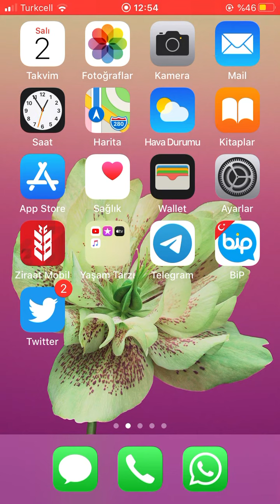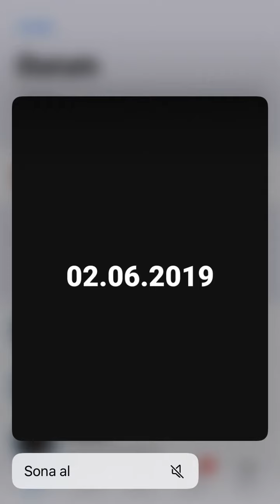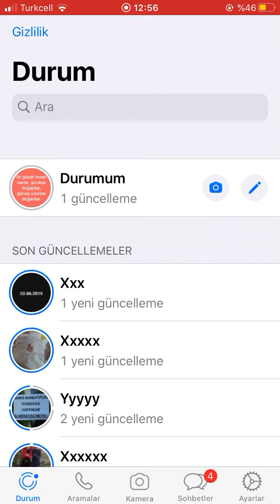WHATSAPP DURUMLARA GİZLİ BAKMA SIRLARI iPHONE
Hayalet whatsapp durumu.
Whatsapp durumlarını merak ettiğin ama senin baktığını görmesini istemediğin kişiler mi var? O zaman bu video tam sana göre.